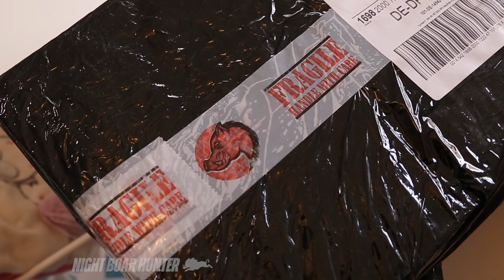Was ist da drin? Nicht bestellte Pakete zu Ostern - NBH Chris | Lockmittel Black Fire